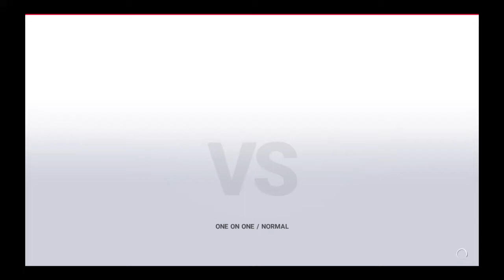Ivy Vs Sheek